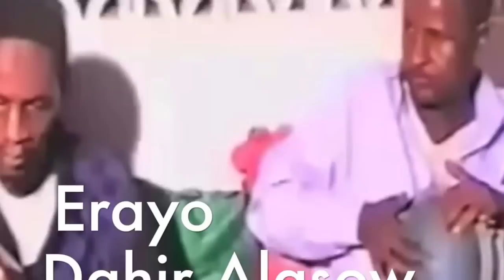Shamuuri Live Hees Beerkeey adaa ku weyn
This video is about Shamuuri Live Hees Beerkeey adaa ku weyn